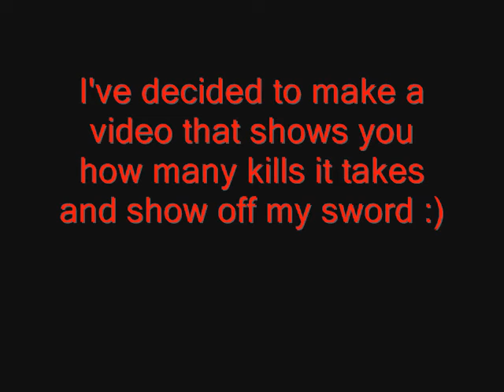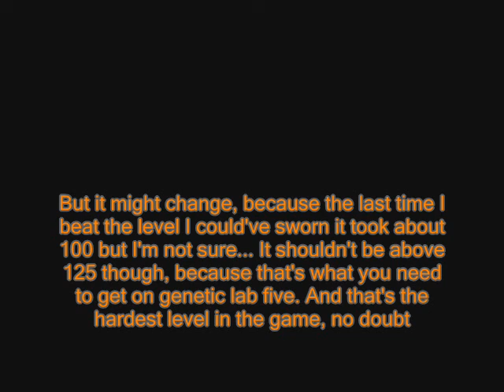Thing Thing Zombies with Sword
Hello, I'm the Swordman, and I'm here to show you how to beat the zombie level in Thing Thing 4.

Woot! One of the first videos on youtube showing someone beating the zombie level with a sword!

By the way, the song is called "Happy Birthday to Me" by Bulldog Mansion. They're Korean. (I'm not Korean just so you no, I'm Chinese.) :)